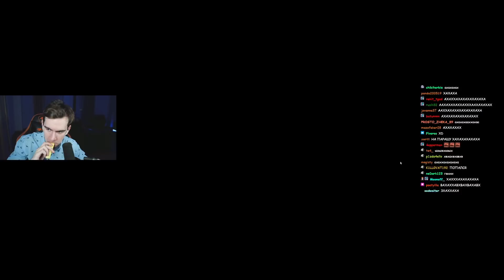БРАТИШКИН ИГРАЕТ В GAI Stops Auto: Right Version Simulator